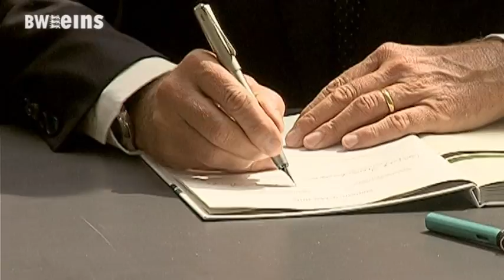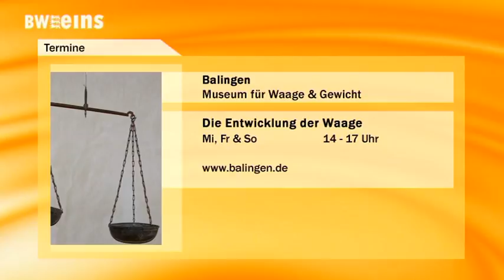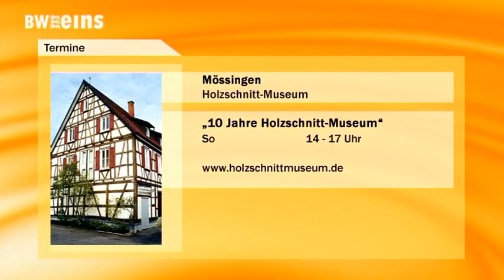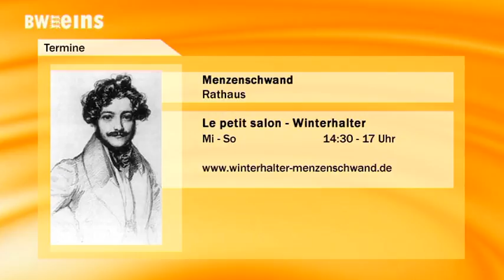BWeins Nachrichten 22.08.16